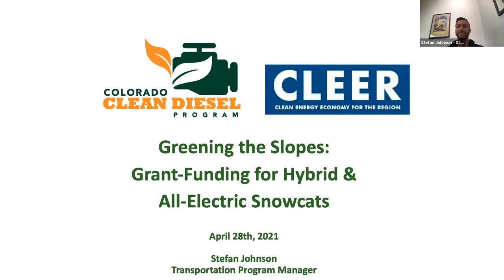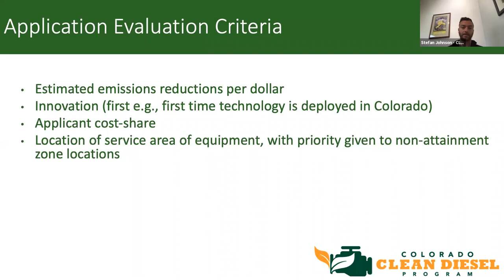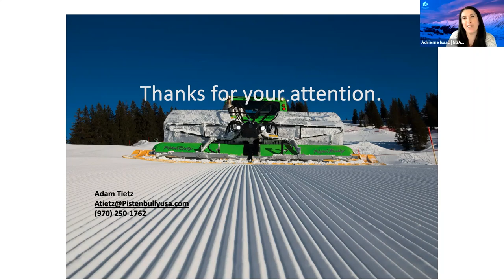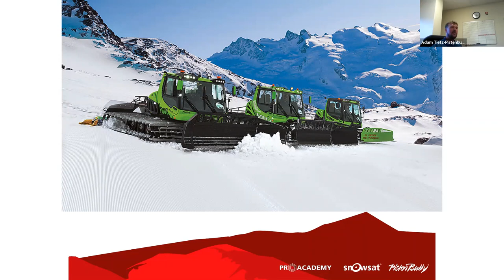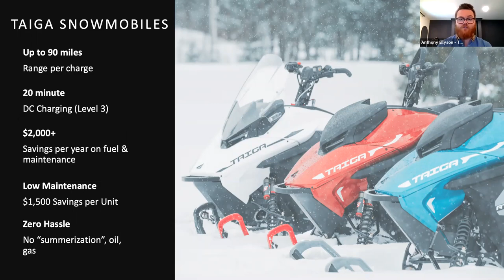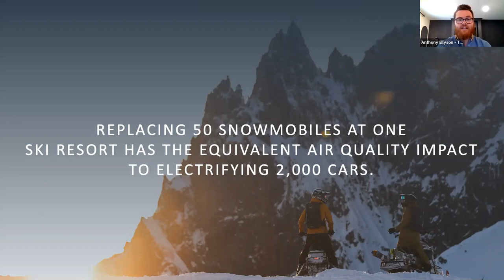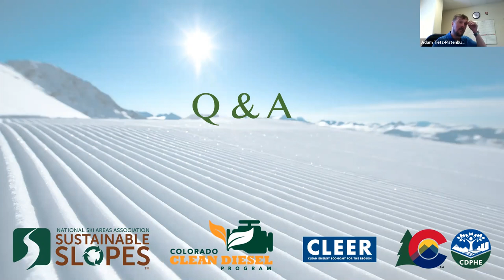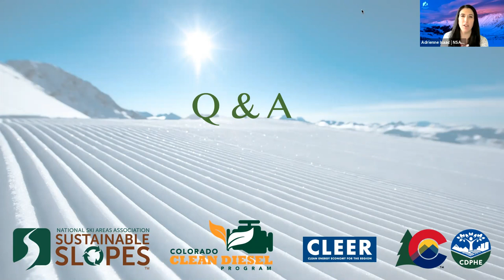Greening the Slopes: New Options (and Funding!) for Cleaner Groomers and Snowmobiles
Hybrid-electric snow groomers are now in use in several major ski resorts and fully-electric snowmobiles will soon be commercially available for all snow-sport operations. In this April 28, 2021 webinar, manufacturer reps and equipment users discuss where these technologies currently stand, how they stack up to conventional machines, and how they can be integrated into fleets. The PistenBully 600E+ hybrid snow groomer and Taiga Motors' fully-electric snowmobiles are highlighted. Staff from the Colorado Clean Diesel Program explain the grants that are available toward the purchase of eligible new equipment.